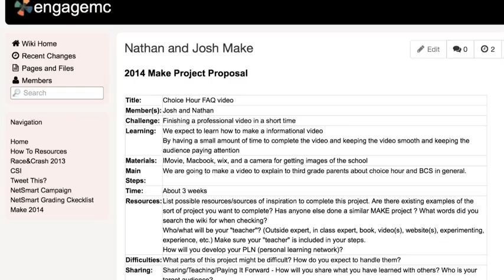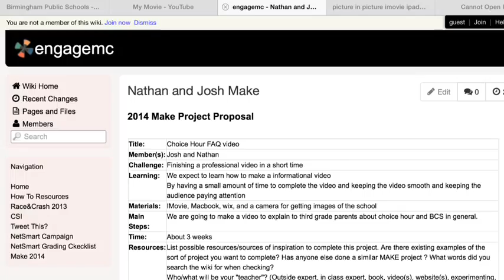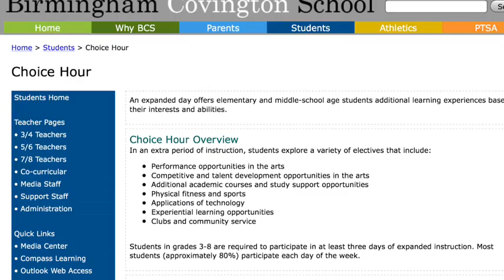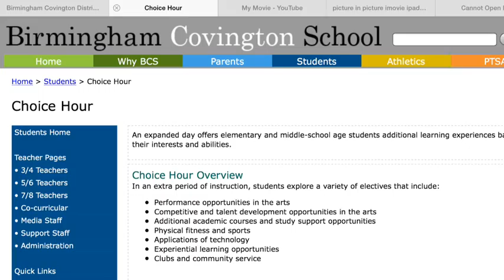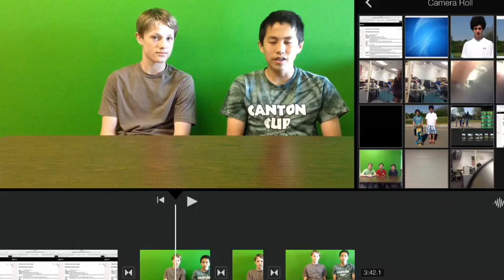Nathan And Joshua's Video On Choice Hour